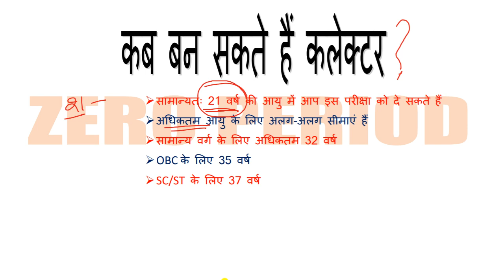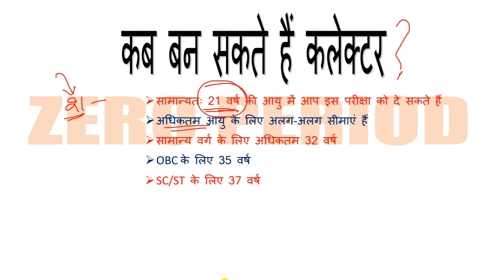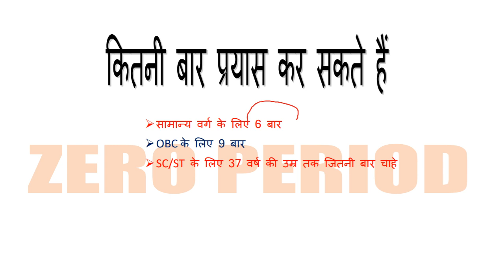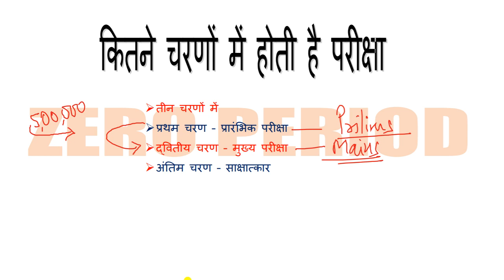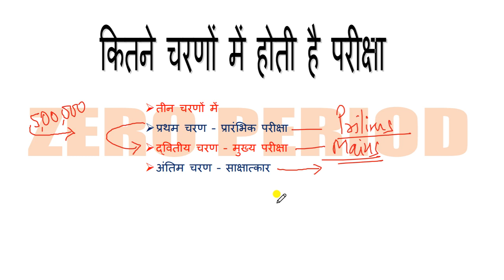COLLECTOR KYA HOTA HAI? Kaise bante hai?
जिलाधिकारी भारतीय प्रशासनिक सेवा का एक प्रमुख प्रशासनिक पद है। जिसे अंग्रेजी में "डिस्ट्रिक्ट कलेक्टर" या फिर सिर्फ "कलेक्टर" के नाम से भी जाना जाता है भारत के प्रत्येक जिले का एक अपना उपायुक्त होता है। अंग्रेज शासन के दौरान सन 1772 में गव्हर्नर जनरल लोर्ड वॉरेन हेस्टिंग द्वारा बुनियादी रूप से नागरिक प्रशासन और 'भू राजस्व की वसूली' के लिए गठित 'जिलाधिकारी' का पद, अब राज्य के लोक-प्रशासन के सर्वाधिक महत्वपूर्ण पदों में प्रमुख स्थान
'जिलाधीश' और 'कलेक्टर' के रूप में जिले में राज्य सरकार का सर्वोच्च अधिकार संपन्न प्रतिनिधि या प्रथम लोक-सेवक होता है।
जिला कलेक्टर का पद प्राप्त करने के लिए व्यक्ति को केंद्रीय लोक सेवा आयोग के द्वारा ली जाने वाली सिविल सेवा परीक्षा को पार करना पड़ता है. इस परीक्षा के तीन चरण होते हैं, तीनो चरणों में प्रारंभिक परीक्षा, मुख्य परीक्षा और अंत में इंटरव्यू लिया जाता है. जिसके फलस्वरूप वह इस पड़ का हक़दार बनता है.